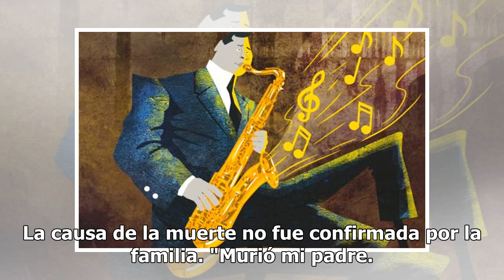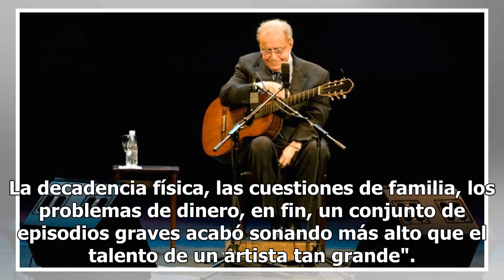Murió a los 88 años João Gilberto, la gran leyenda de la bossa nova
El gran cantante y compositor brasileño João Gilberto, uno de los creadores de la bossa nova y uno de los mayores artistas musicales del continente, murió este sábado a los 88 años, según anunció su hijo João Marcelo en un posteo de las redes sociales. La causa de la muerte no fue confirmada por la ...